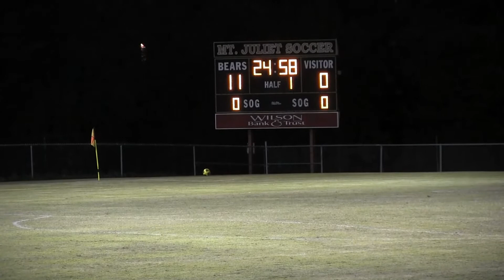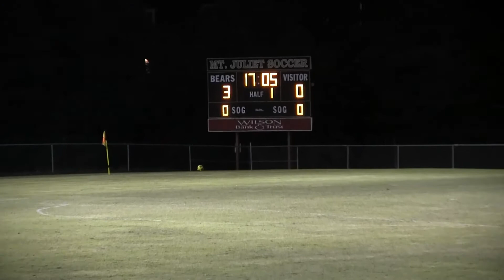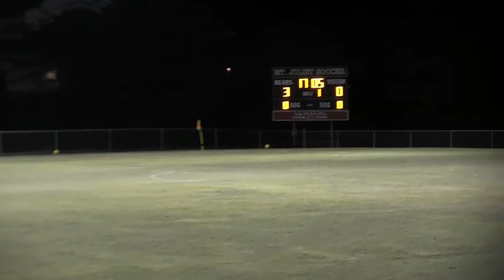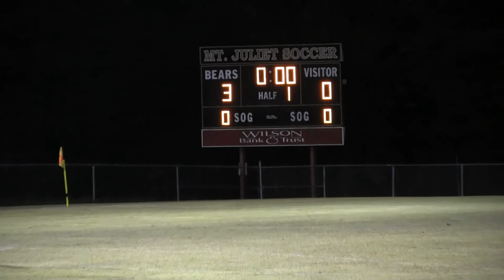MJ vs Stewarts Creek 9-29-20